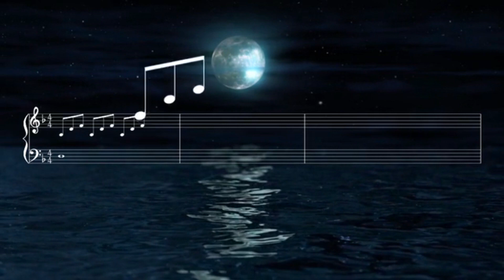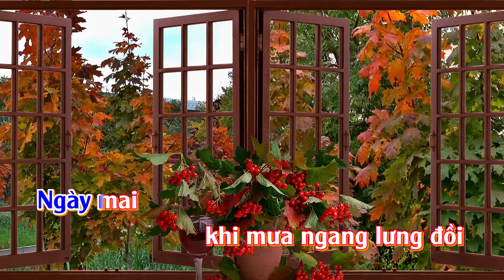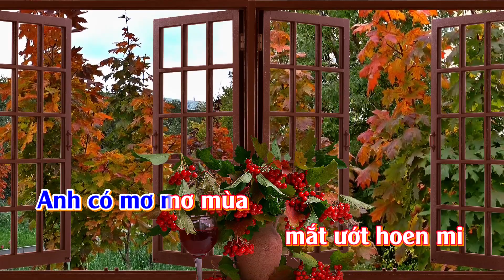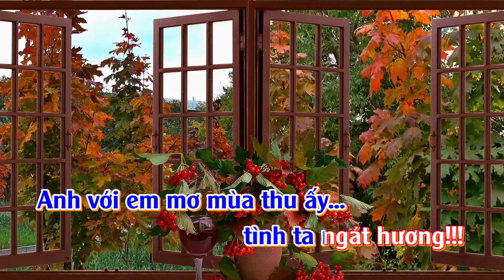Karaoke Mùa thu cho em - Tone Nữ Thấp | TAS BEAT